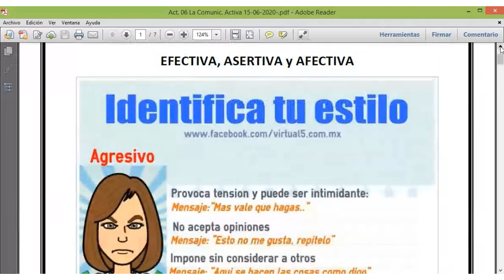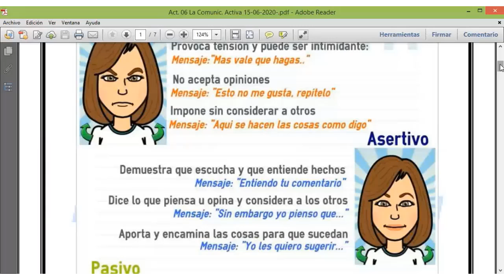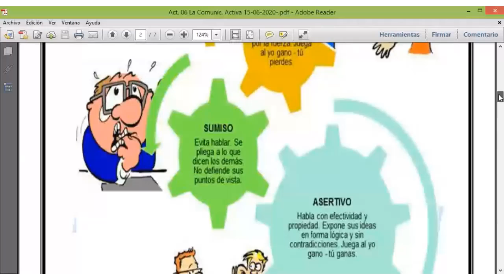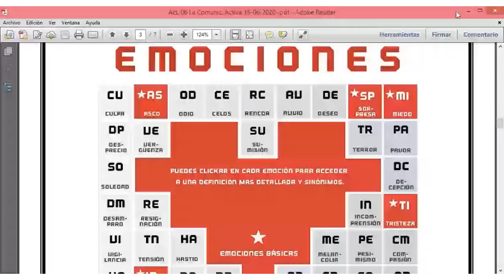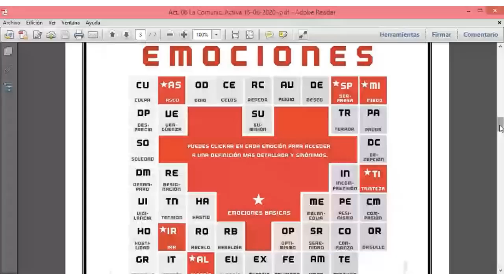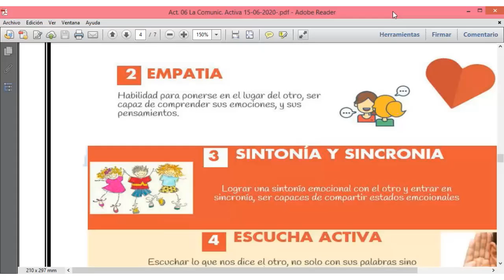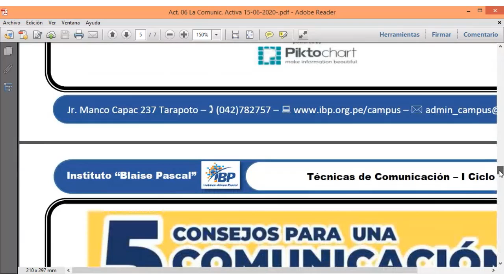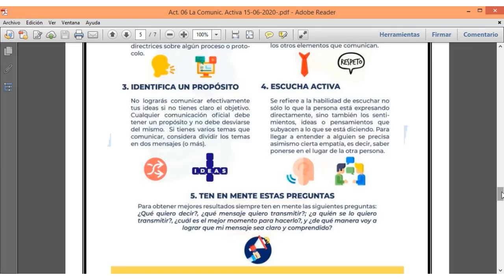CIAD-I: Tecnica de Comunicación - Tema: Identifica tu estilo (15/06/2020)